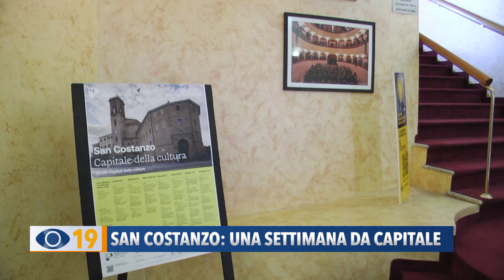San Costanzo: una settimana da capitale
Pesaro Capitale della cultura ha portato San Costanzo ad essere protagonista per una settimana. Tante le iniziative tra storia, teatro ed enogastronomia che hanno riscontrato un grande successo